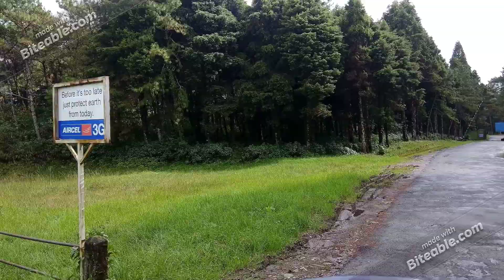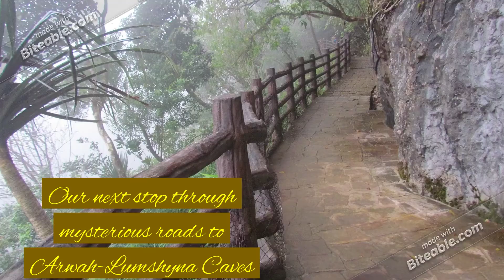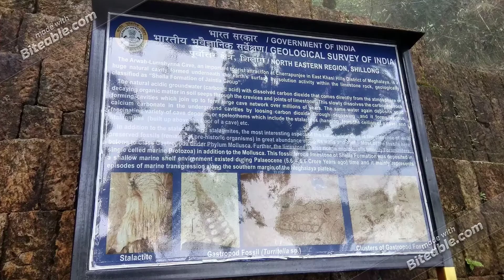North East Diaries 2017 : Shillong and Cherrapunji (Day 3)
It's Day 3 and we visit the sight seeing of Shillong starting with the Shillong Peak, from there we move to Cherrapunji (Sohra) where we visit Arwah Lumshyna Caves and the Seven sister Falls. It was a beautiful day amongst nature!